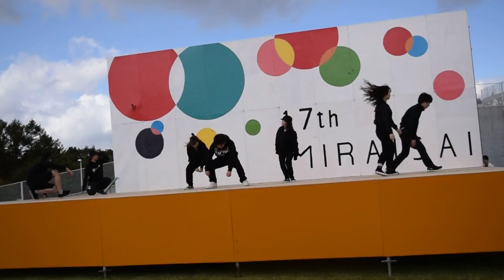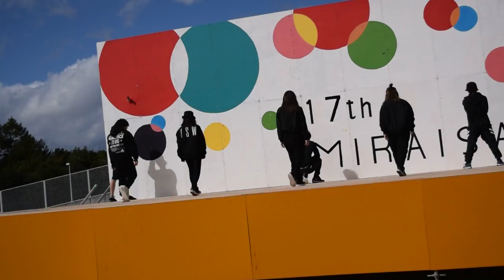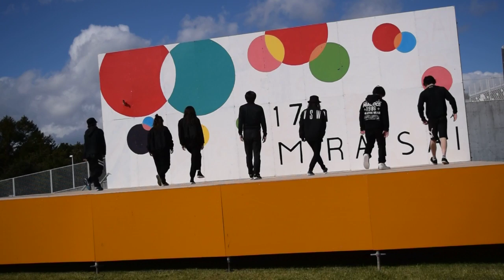daft punk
2016/10/09未来祭

CHUG